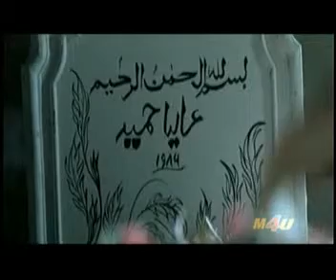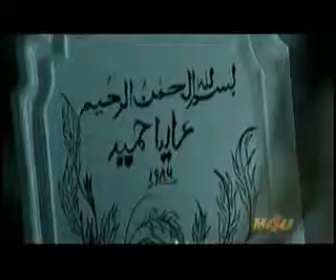To Pher Aoo Muj Ko Rolaoo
Waseem Khan